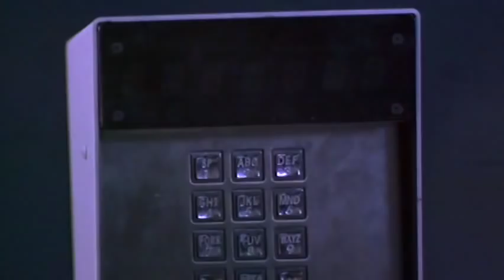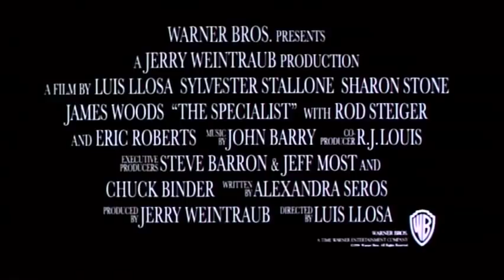The Specialist Trailer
Director: Luis Llosa
With: Sylvester Stallone, Sharon Stone, James Woods, Eric Roberts, Rod Steiger, Mario Ernesto Sánchez, Sergio Doré Jr. Chase Randolph, Jeana Bell, Britanny Paige Bouck, Emilio Estefan Jr., Lagaylia Frazier, Ramón Gonzaléz Cuevas, Mercedes Enriquez, Yennifer Behrens, Scott Blake, Rex Reddick
Year: 1994